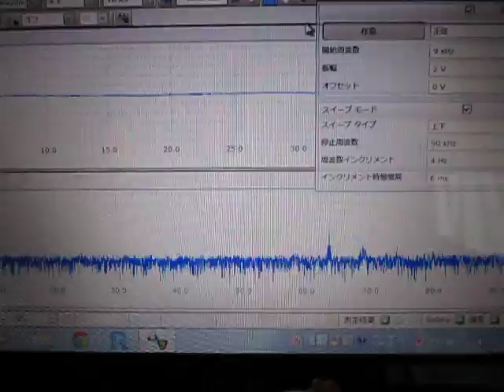超音波実験 Ultrasonic experiment